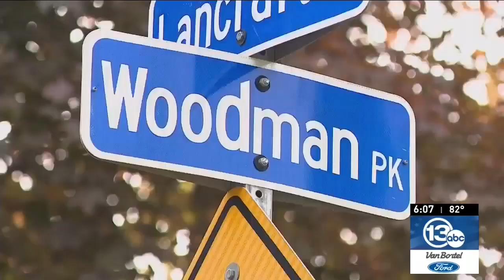Husband of Rochester, N.Y. Mayor Lovely Warren Arrested In Drug Investigation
On May 19, 2021, the husband of Mayor Lovely Warren was one of seven people arrested and charged as part of a lengthy wiretap investigation into what prosecutors call a "significant" mid-level drug operation. Timothy Granison, 42, was arrested as part of the seven-month-long narcotics investigation.

Warren made a statement to reporters, making the claim that this is a political move by those who oppose her.